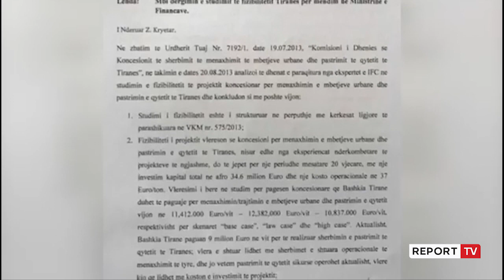Këlliçi e Zhupa ftohen në Lanfillin e Sharrës, punonjësit i përmendin kohën kur e menaxhonte Basha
TIRANË- Partia Demokratike censuron të vërtetën dhe shpërndan nga selia një video gjysmake. Përfaqësuesit e PD thanë se nuk u lejuan të hyjnë sot në landfillin e Sharrës. Por e vërteta është krejt ndryshe pasi ata jo vetëm nuk u penguan, por u ftuan të hyjnë.  Ndërsa punëtorët iu kujtuan demokratëve kohën kur Basha drejtonte Bashkinë e Tiranës.

Punonjësi: kur ka qenë PD në pushtet çka bërë
Këlliçi: Ore çlidhje ka, s'ka lidhje fushatë, ku ka fushatë?Punonjësja: Kur ishte Lulzim Basha, pse nuk erdhe ti këtu që të na qaje hallin. E kam pas në derën e shpisë, vinte era qëlbërisë! Me 30 lekë jam paguar".
Ina Zhupa: A ke punuar me Ardit Gjoklajn?
Punonjësja: Kam punuar me Lulzim Bashën, me 30 lekë jam paguar